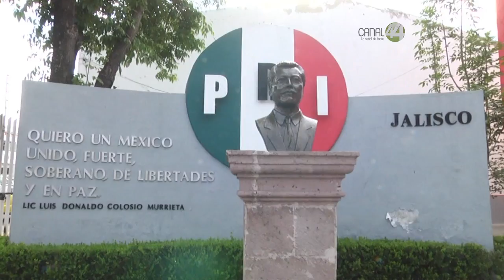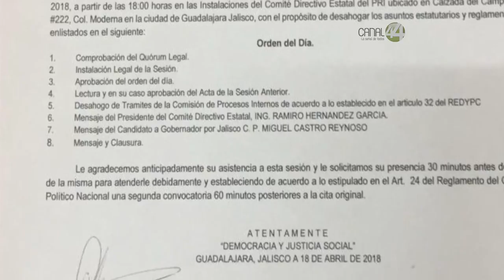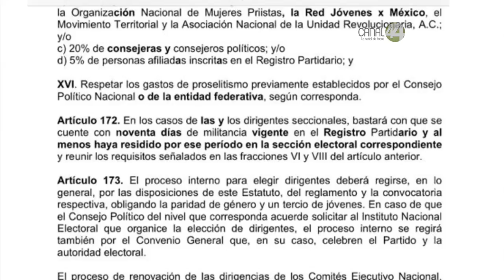Designación de Ramiro Hernández como presidente del PRI prendida con alfileres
La designación de Ramiro Hernández como presidente del PRI Jalisco, choca con reglamentos y estatutos del partido tricolor.

Además de que los presidentes del comité estatal deben ser electos por la Comisión de Procesos Internos, o en su defecto por el consejo político, de acuerdo con los estatutos del PRI, no se pueden realizar cambios de dirigencia en pleno periodo electoral,  como ocurrió en el caso de Ramiro Hernández García en el tricolor jalisciense.